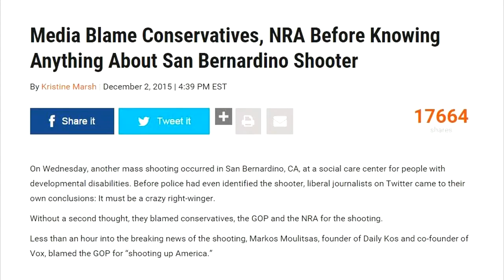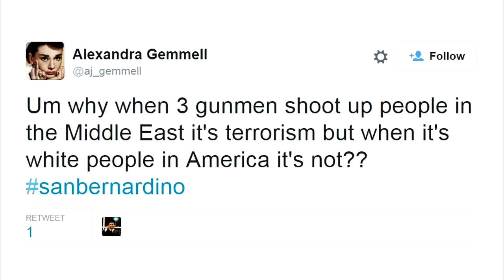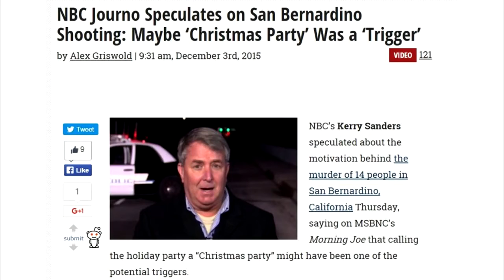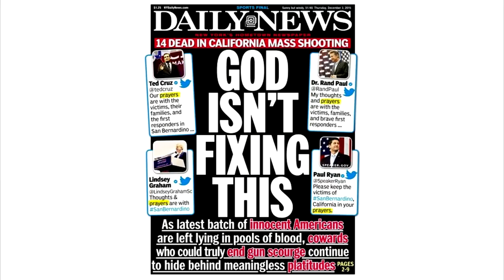San Bernardino Shooting What They're NOT Telling You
Thx... To Paul Joseph Watson